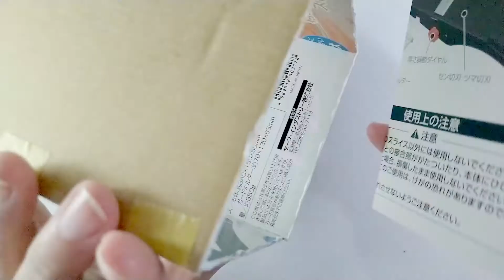ダンボール工作 クリスマスハウスのお菓子入れ / テクスチャーペースト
アイシングクッキーの様なクリスマスハウス。屋根を蓋にしてキャンディボックスや小物入れに。ダンボールをクッキーに見立て、テクスチャーペーストでデコレーションしました。

材料：ダンボール、接着剤、コーンスターチ、水、アクリル絵の具

HappyAutumnではカルトナージュやダンボール工作を中心とした収納ができるもの、時々、それ以外の物も作成し配信しています。
少しでも皆様の参考になれば嬉しく思います。
そして私自身も上達できるよう努力します。

これからもよろしくお願いいたします꒰* ॢꈍ◡ꈍ ॢ꒱.*˚‧